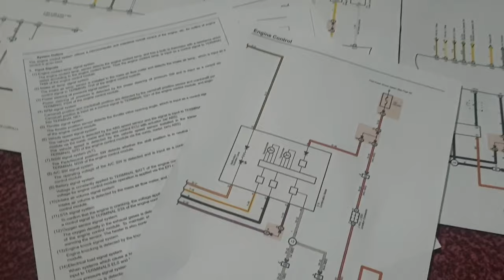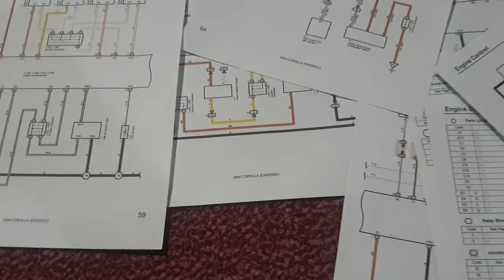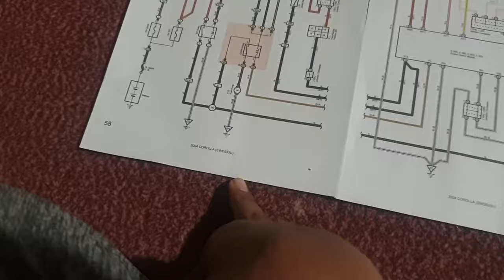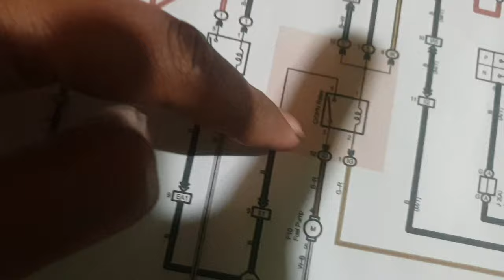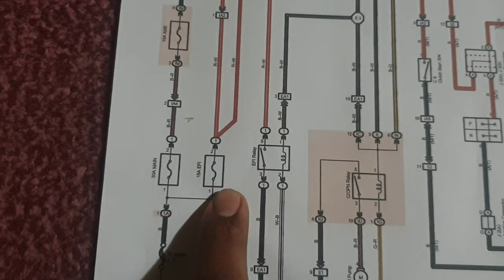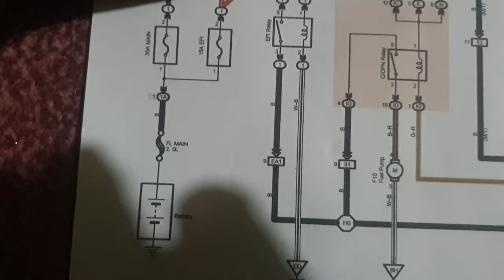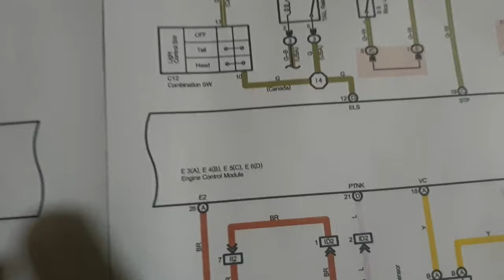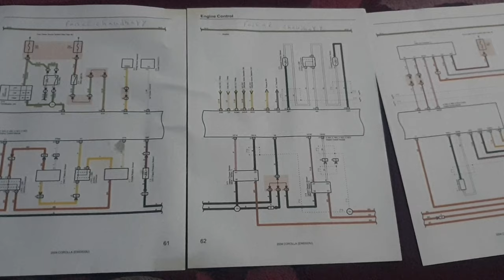How To Read Car Wiring Diagram part1Learn Auto wiring Diagram,Wiring Diagram Ko Sikhny Ka Tarika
How To Read Car Wiring Diagram,Learn Automotive wiring Diagram,Wiring Diagram Ko Sikhny Ka Tarika
Faisal Chaudhary